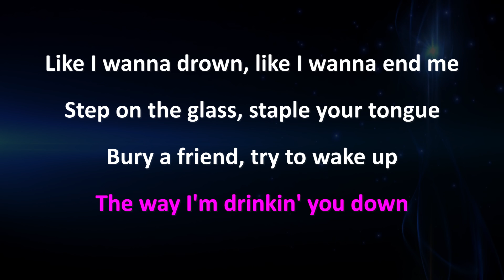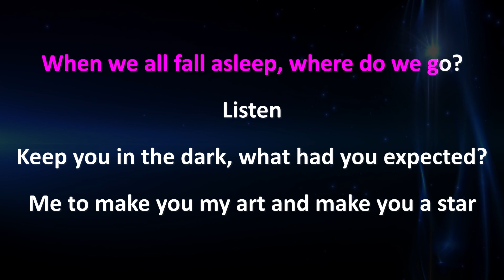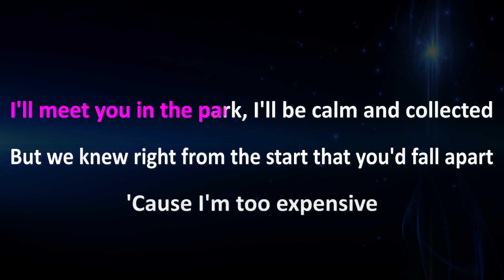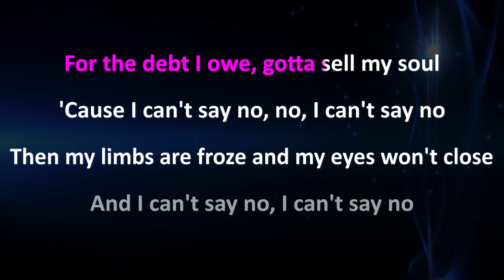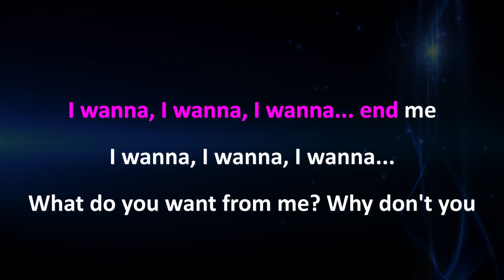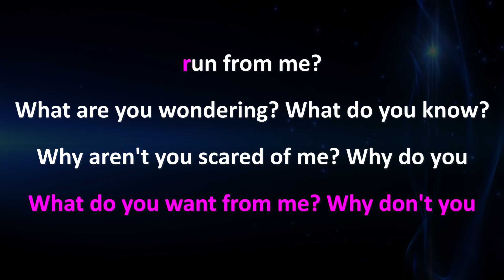Billie Eilish - bury a friend (Karaoke Instrumental)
Support Mega Karaoke Songs:
Billie Eilish - bury a friend | Karaoke | Lyrics | Instrumental

Official MegaKaraokeSongs karaoke instrumental cover of Billie Eilish - bury a friend.

Billie Eilish - bury a friend Lyrics:

[Intro]
Billie

[Verse 1]
Come here

[Chorus]
Step on the glass, staple your tongue
Bury a friend, try to wake up
Cannibal class, killing the sun

[Verse 2]
Listen
Your talk'll be somethin' that shouldn't be said out loud
Honestly, I thought that I would be dead by now
Bury the hatchet or bury your friend right now

[Bridge]
Then my limbs are froze and my eyes won't close
Careful